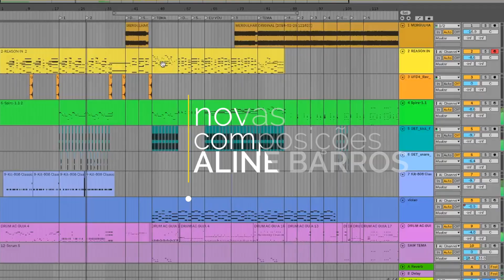Aline Barros 2018 - Teaser 4